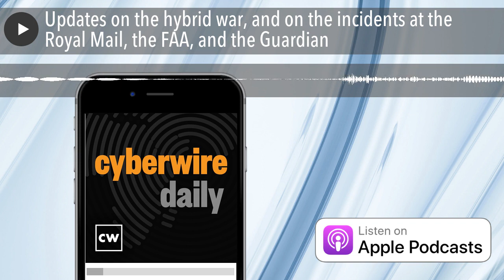Updates on the hybrid war, and on the incidents at the Royal Mail, the FAA, and the Guardian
GitHub disables NoName accounts. Russia dismisses reports of cyberespionage attempts against US National Laboratories. The Royal Mail cyber incident is now identified as ransomware attack. An update on the NOTAM issues that interfered with civil aviation. A Citrix vulnerability is exploited by ransomware group. CISA publishes its annual report. Bryan Vorndran of the FBI Cyber Division calibrates expectations with regard to the IC3. Our guest is Kayne McGladrey with insights on 2023 from the IEEE. And Positive Hack Days and the growing isolation of Russia's cyber sector.

Selected reading.

 Impact of Technology in 2023 and Beyond (IEEE)

Ukraine at D+323: Fighting in Soledar, and industrial mobilization. (CyberWire)

GitHub disables pro-Russian hacktivist DDoS pages (CyberScoop)

Russia criticises Reuters story on Russian hackers targeting U.S. nuclear scientists (Reuters)

Royal Mail cyber incident now identified as ransomware attack. (CyberWire)

Not a cyberattack, but an IT failure. (CyberWire)

The Guardian breach and news media as targets. (CyberWire)

Citrix vulnerability exploited by ransomware group. (CyberWire)

2022 Year In Review (CISA)

Russia’s largest hacking conference reflects isolated cyber ecosystem (Brookings)